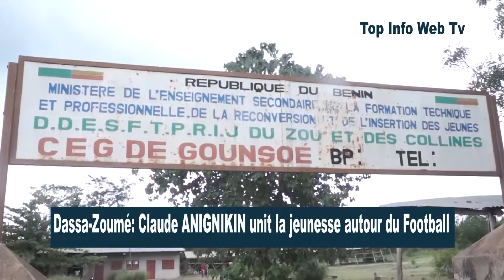Commune de Dassa : Claude ANIGNIKIN unit la jeunesse autour du Football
Parrain de plusieurs tournois de football dans la commune de Dassa-Zoumé et de Bantè, le suppléant de l’honorable Jean-Eudes Okoundé, se préoccupe de l’épanouissement des  jeunes. A Gounsoé dans l’arrondissement de Paouignan et à Soclogbo et Gbaffo, l’ambiance fut festive à l’occasion des matchs d’ouverture. En  plus de la gaité qu’offre Claude ANIGNIKIN, son objectif a été de décentraliser les tournois de football qu’il organise habituellement dans son arrondissement. Le point dans ce reportage.